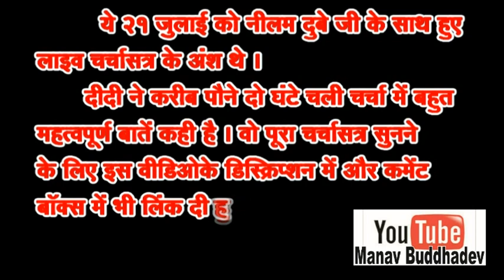Manav Buddhadev ने गद्दारोंसे कितने पैसे लिए ? बताया Asharamji Bapu आश्रम प्रवक्ता Neelam Dubey ने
पूज्य संत श्री आशारामजी बापू आश्रम की प्रवक्ता नीलम दुबे जी के साथ करीब पौने दो घंटे तक चले लाइव चर्चासत्र का पूरा वीडिओ देखने के लिए इस लिंक को क्लिक करें इसमें दीदी ने बहुत ही महत्वपूर्ण बातें कही है ।